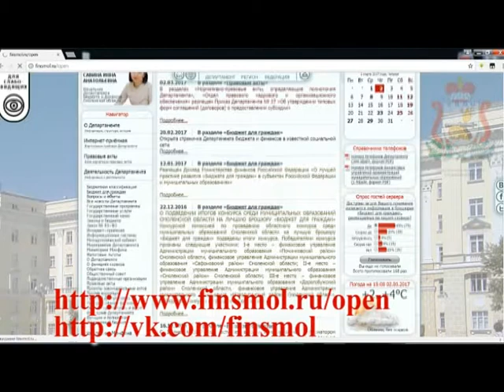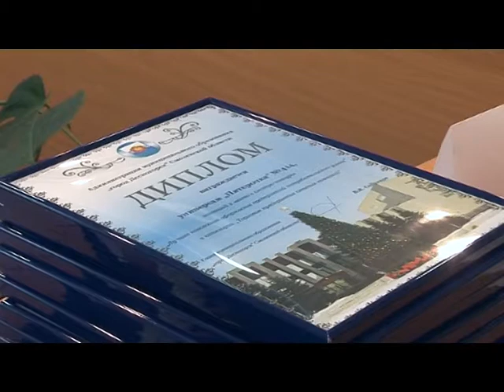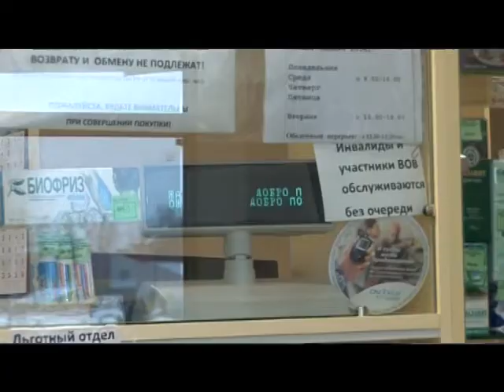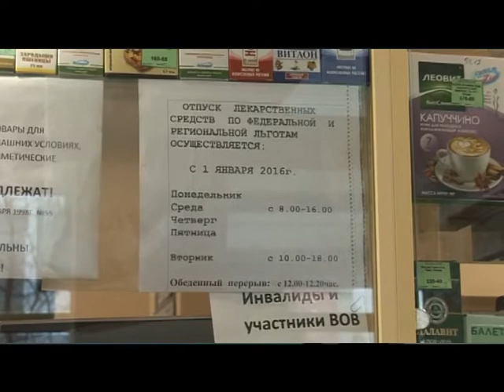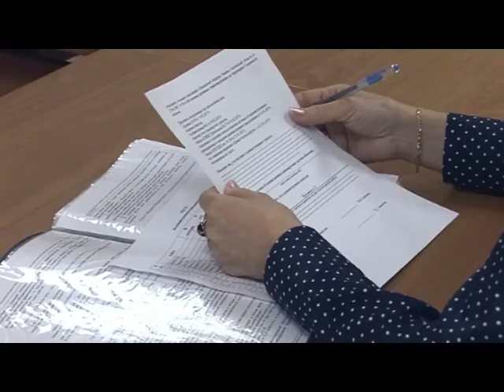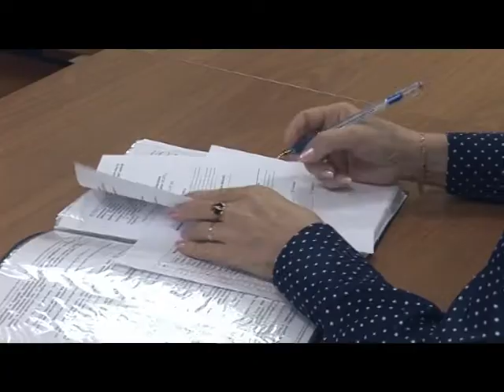Десна-ТВ: День за днём от 02.03.2017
В выпуске:
1. Еженедельное совещание у главы.
2. Награждение победителей городского смотра-конкурса.
3. Очередное заседание административной комиссии.
4. Фестиваль современного танца в Десногорске.